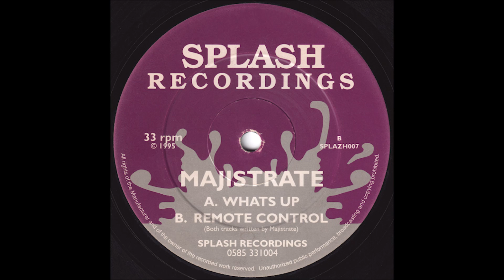Majistrate - Whats Up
Splash Recordings - SPLAZH007